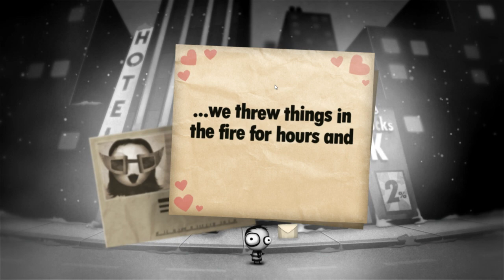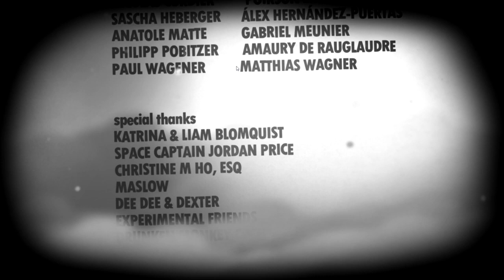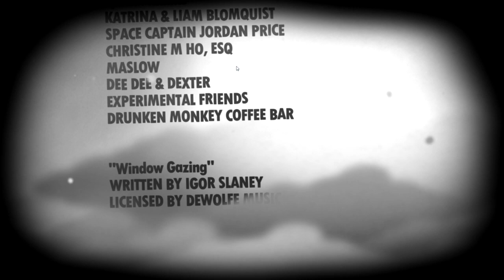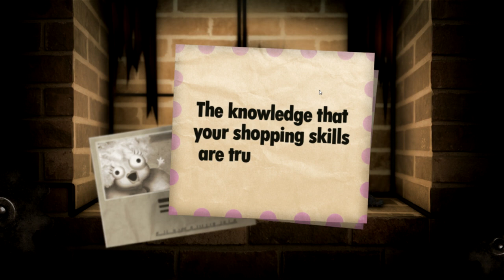Let's Play Little Inferno Catalogue !#$% ERROR ERROR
I've apparently missed an item which gives me twenty stamps for burning it, which I get by getting all of the combos.  You know how much I care about the combos and that item...?  The game is no longer on my hard drive.  That's how much.
If you want to see it, buy the game!  Also, if you found the game interesting but I've completely ruined that interest by showing you the vast majority of the game... support the developers by buying the game anyway!

As usual, click the like button for me if you enjoyed it!